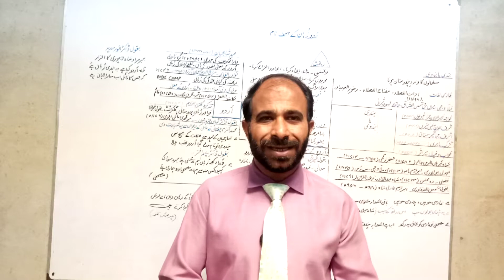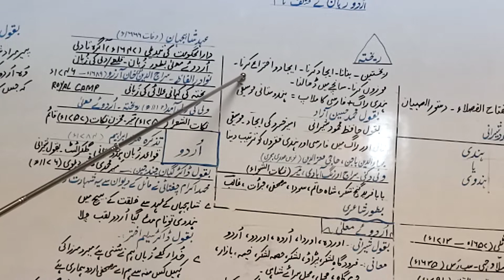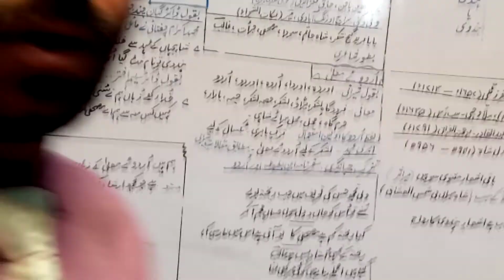Different Names Of Urdu In Different Eras...مختلف زمانوں میں اُردو زبان کے مختلف نام